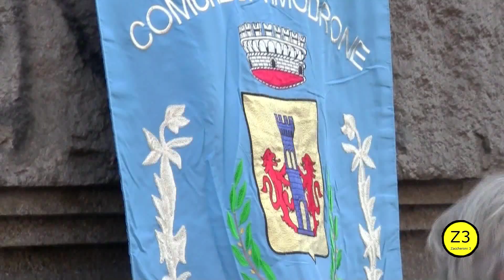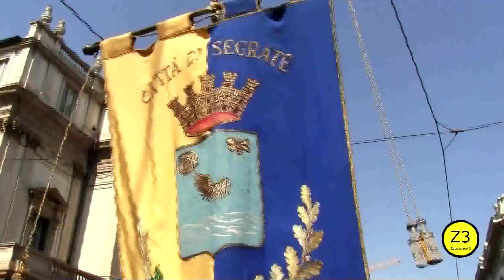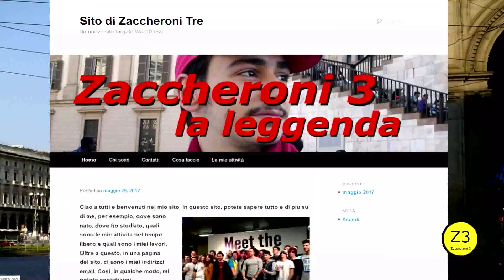Il 25 Aprile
Buona giornata a tutti voi, quest'oggi parleremo di un argomento abbastanza seria che vale la pena di essere confrontato con tutti, ovvero il Giorno della Liberazione. Infatti, invito a tutti voi di stare seduti sulle vostre sedie o poltrone di guardare questo video. Inoltre, spero che il video sia stato di vostro gradimento e alla prossima!!!